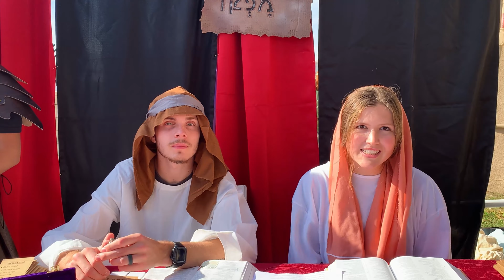Bethlehem Nativity Outreach Event 2023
Videography by Bre Bower
Video Editing by Daniel Loera | Vanessa Ryan Photography